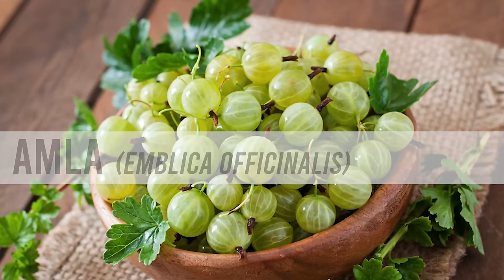Food For Diabetes with Medicinal Features! Let Thy Food Be Thy Medicine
Head to Sugarmds.com to join our newsletter! Discover exclusive secrets on reversing diabetes and unique care methods you won't find anywhere else. An alternative way of managing blood sugar. For those who are looking for alternative medicine, SugarMD Advanced Glucose Support is stronger than ever. This food supplement works like medicine to heal diabetes and high blood sugar. Let Thy Food Be Thy Medicine. sugarmds.com.